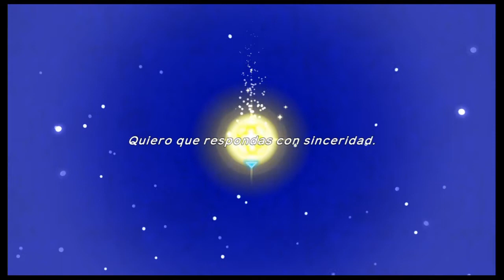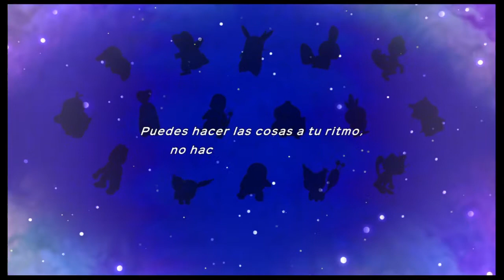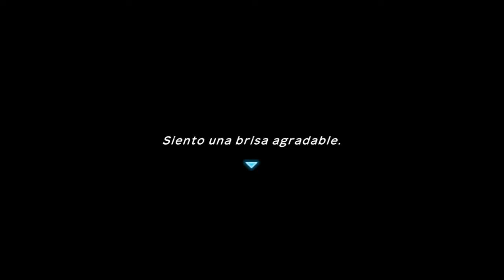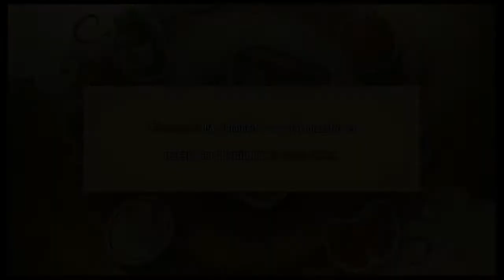PokemonMundo Misterioso #1 Soy Un....